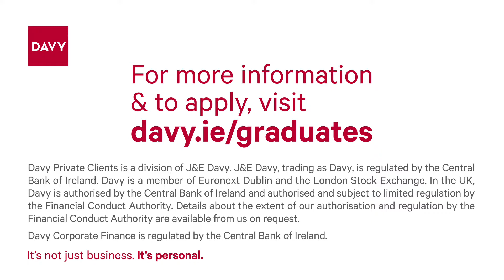What’s it like on our graduate programme?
Hear the experiences of current graduates on the Davy Graduate Programme.